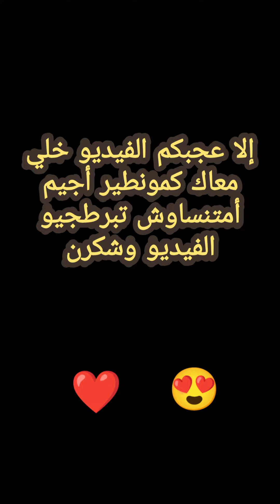اكبر تحدي بالمرجيه احفير احفير تحدي 10 دراهم💞😂😂😂😂